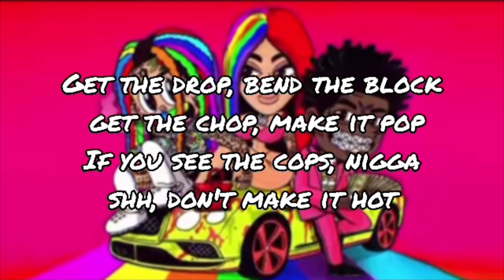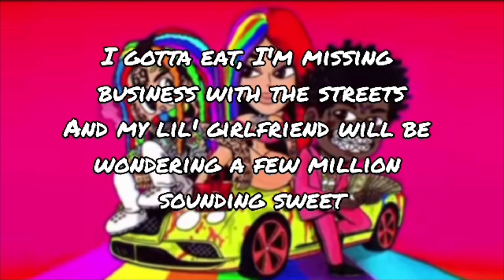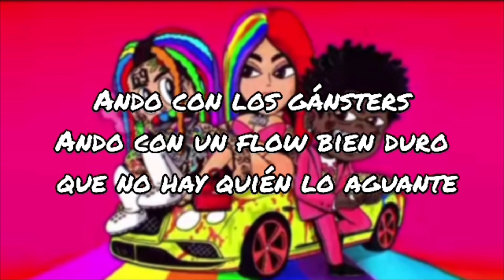6ix9ine, Kodak Black & Yailin la Mas Viral - Shaka Laka (Letra / Lyrics)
6ix9ine, Kodak Black & Yailin la Mas Viral - Shaka Laka (Letra / Lyrics)